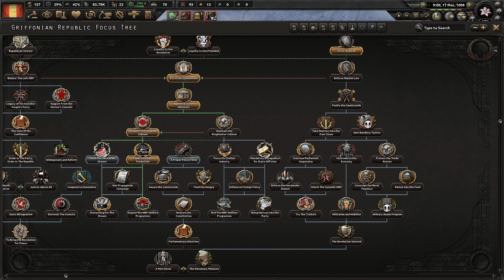BIRD CHIANG KAI SHEK! [1] Griffonian Republic (HoI4 Equestria at War Mod)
haha what if I restored the pan german militarist east german chinese republic?!?? .jk. haha unless?

war crimes

equestria at war is the mod in hoi4 and if you disagree you are a crying wojak (source: 1984)